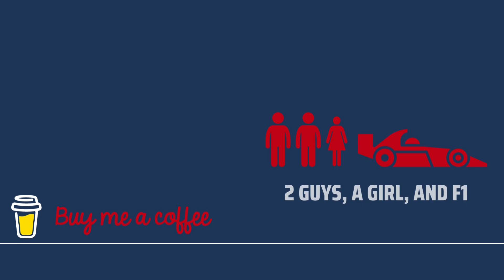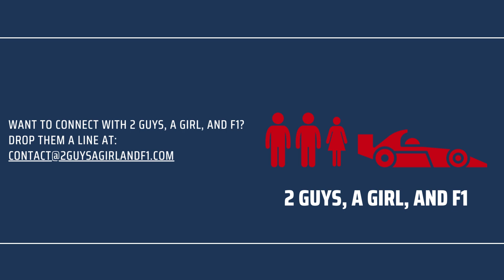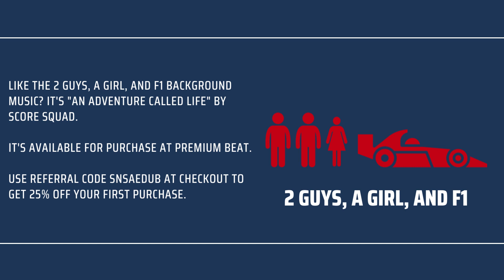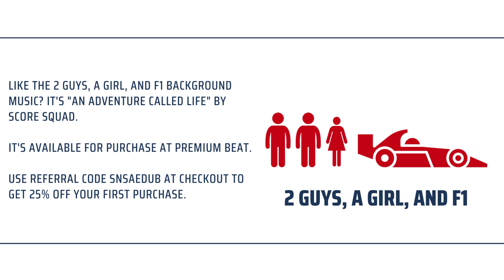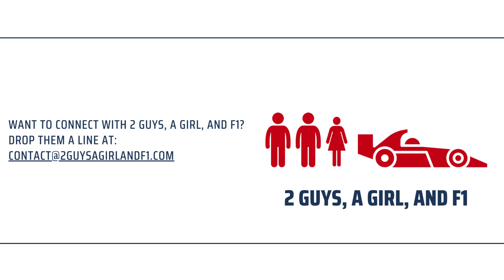Interview | Sabrina's F1 Origin Story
Listen in on a conversation that Sabrina had with a special person connected to this podcast.

You’ve heard each of the guys F1 origin stories.

Well, they decided Sabrina needed a turn in the hotseat too and enlisted the big gun for this...Sabrina’s best friend and John’s daughter, Rachel.

So settle in to hear Sabrina’s F1 origin story.

We warn you now, Rachel and Sabrina definitely laugh a lot together and definitely enjoy talking with one another.